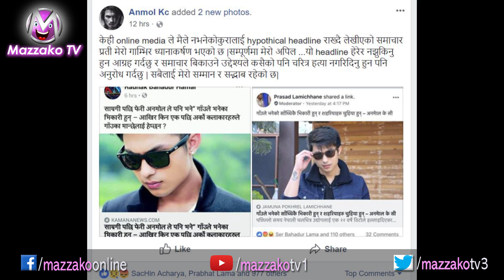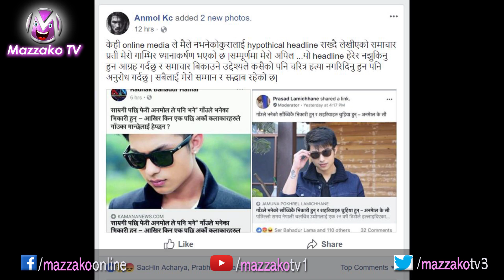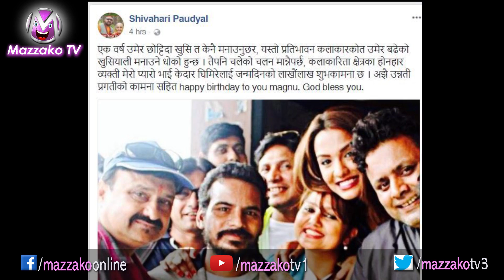सांसदकी छोरी मिस नेपाल 2018 || अनमोलको चरित्र हत्या || Magne Buda, Deepashree || Mazzako TV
Voice Over - Arjoon KR